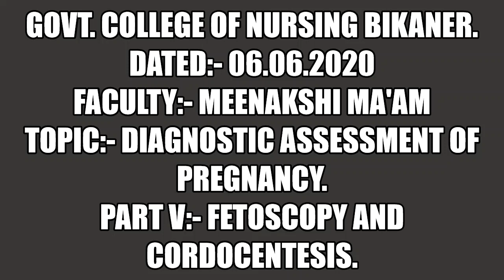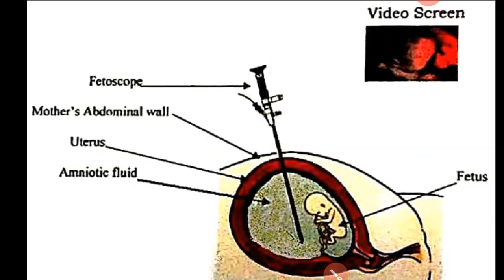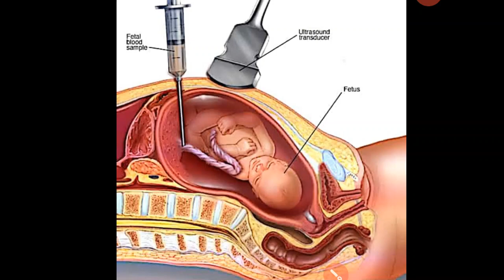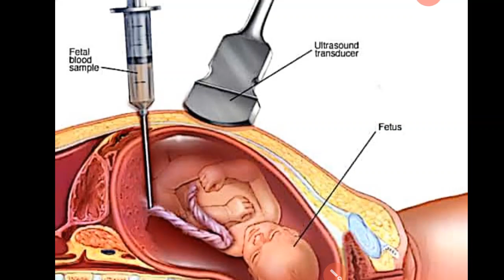Meenakshi Ma'am Topic:- Diagnostic Assessment of Pregnancy.Part V:- Fetoscopy and Cordocentesis.